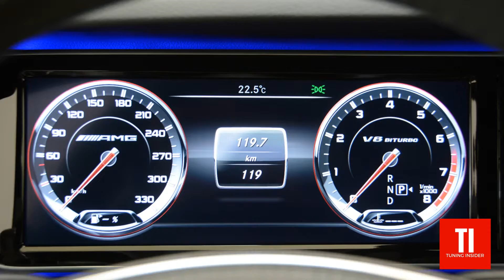MONTE-CARLO: Brabus 850 S63 AMG Causes Minor Earthquake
During Top Marques Monaco 2015 the Mercedes tuner Brabus showcases the Brabus 850 on the move for the very first time. The Mercedes-AMG models always deliver a stunning sound, however, when the Brabus 850 roaring engine at full throttle it’s, let’s say, it’s different.

The Brabus 850 6.0 Biturbo is based upon the Mercedes-Benz S63 AMG 4MATIC. It benefits from a range of mechanical upgrades which together, release 850 hp from 5400 rpm and 1,450 Nm of torque between 2500 and 4500 rpm (electronically limited to 1150 Nm) from the V8 engine. Brabus adds some flair to the package with a new exhaust system and Gold Heat Reflection sheathing for the intake and charge air pipes. The increased power allows for a 0-100 km/h sprint time of 3.5 seconds and a 350-km/h top speed.